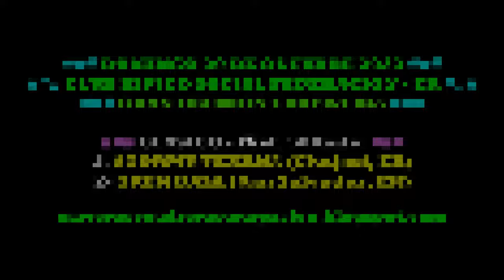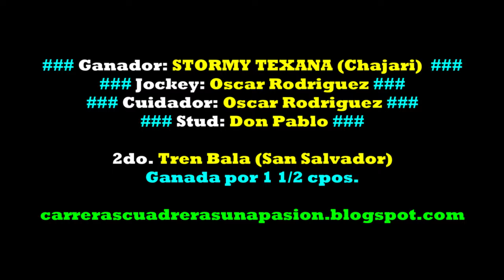STORMY TEXANA, Hipico Social Federación, ER (29.10.2023), CLASICO 500mts.